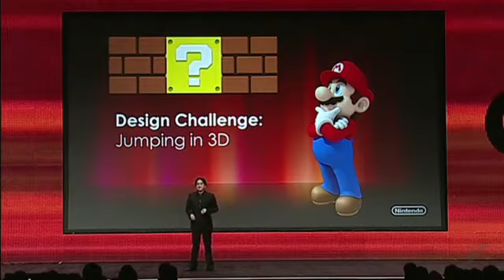Super Mario 3DS Announcement video